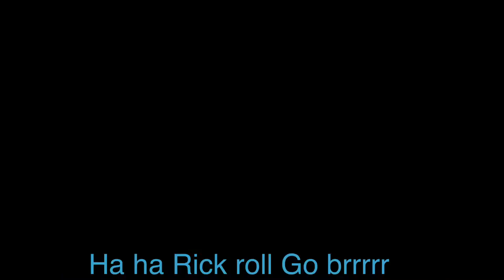How to get DIMONDS EASY *(not clickbait)*